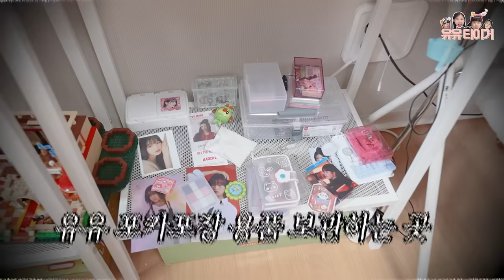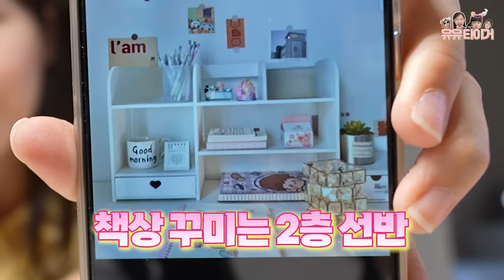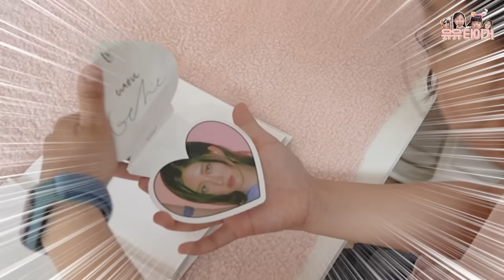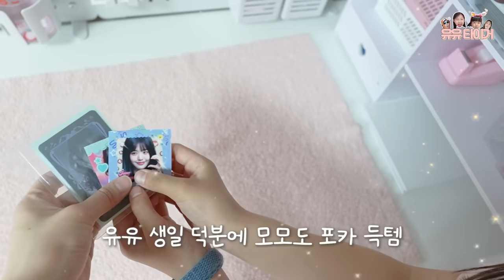여기 내 방 맞아..? 갑자기 방이 달라졌어요!! 생일선물로 엄마가 책상을 꾸며줬어요!! 게다가 아이브 앨범에서 포카가 3개 나오다니..이거 실화맞나요?? | 가족 일상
기다리고 기다리던 유유 생일 !
근데... 정말 갑자기 방이 달라졌어요 !!
어떻게 된 일일까요 ???

유유타이거는 남녀노소 모두 재밌게 즐기 실 수 있는
행복하고 즐거운 영상이 가득한 네 가족의 패밀리 채널 입니다 ^^
재미있는 영상 많이 준비하고있으니 자주 놀러오세요 !😊

[악의적인 비방 또는 욕설이 담긴 댓글은 채널을 방문한 다른 시청자 분들을 위하여 자동으로 삭제되거나 신고,차단하고 있습니다.]

Audionautix의 Busybody에는 크리에이티브 커먼즈 저작자 표시 4.0 라이선스가 적용됩니다.

Kevin MacLeod의 Barroom Ballet - Silent Film Light에는 크리에이티브 커먼즈 저작자 표시 4.0 라이선스가 적용됩니다.
httpscreativecommons.orglicensesby4.0
출처 httpincompetech.commusicroyalty-freeindex.htmlisrc=USUAN1100310

Kevin MacLeod의 Kool Kats에는 크리에이티브 커먼즈 저작자 표시 4.0 라이선스가 적용됩니다.